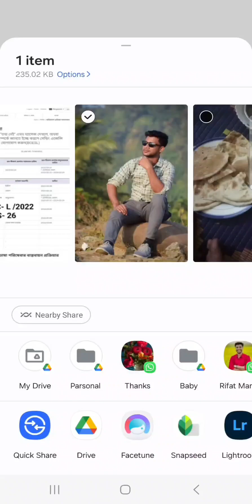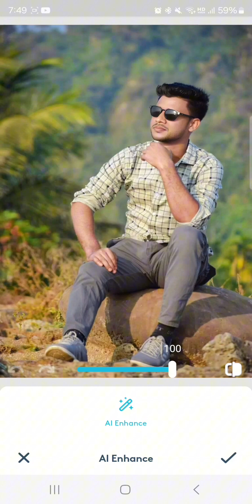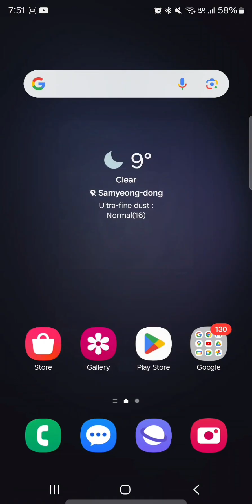New photo editing | photo editing tutorial | অস্তির ইডিটিং